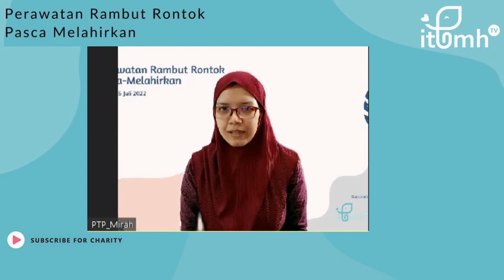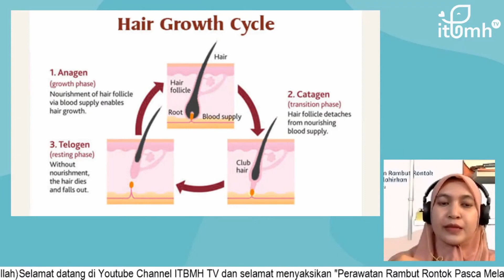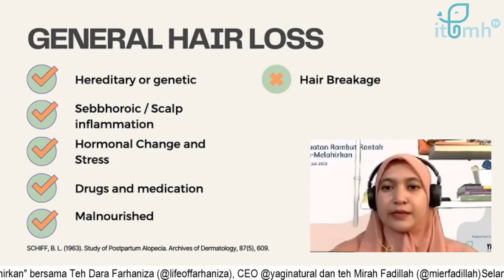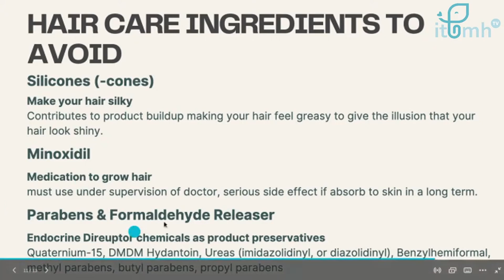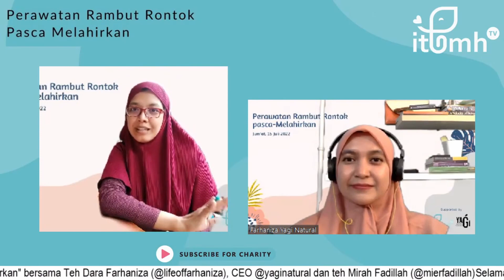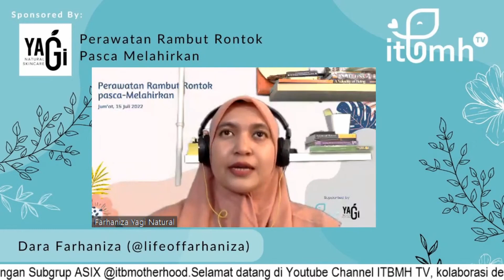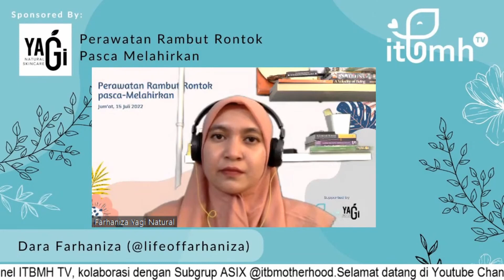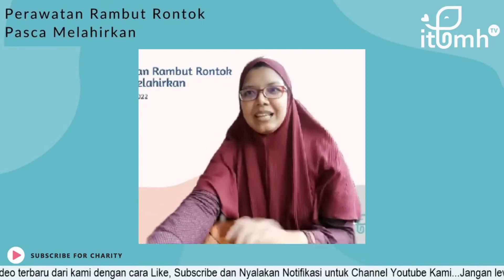Perawatan Rambut Rontok Pasca Melahirkan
ITBMH TV kembali berkolaborasi dengan subgrup ASIX @itbmotherhood untuk live streaming bersama teh Dara Farhaniza (@lifeoffarhaniza), CEO @yaginatural. Acara diskusi santai ini akan membahas seputar "Perawatan Rambut Rontok Pasca Melahirkan".

Ketika hamil, biasanya rambut ibu tampak sehat, berkilau dan tebal. Namun, setelah melahirkan tidak jarang para ibu mengalami permasalahan rambut rontok saat menyusui.

Bagaimana ya mengatasinya?

Yuk, tonton bareng livestreaming ITBMH TV bersama teh Dara Farhaniza (@lifeoffarhaniza), CEO @yaginatural yang akan membahas tentang

Ikuti pula giveaway shampoo ukuran besar sesuai dengan keluhan rambut teteh-teteh dengan membuat rangkuman acara ini, dan share di IG dengan tag @yaginatural, @itbmotherhood, @lifeoffarhaniza @itbmhtv. Ditunggu paling lambat tanggal 31 Juli 2022.

*ITBMH TV*
_Make Herstory for Charity_